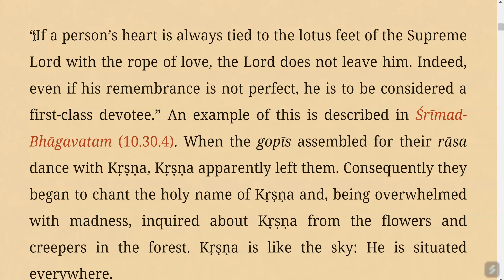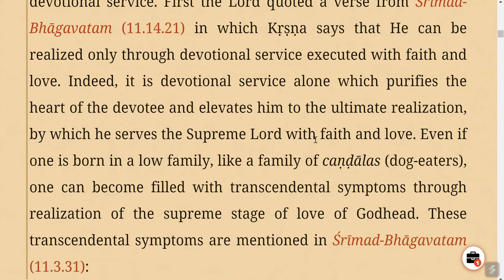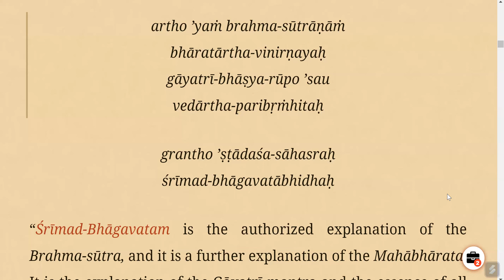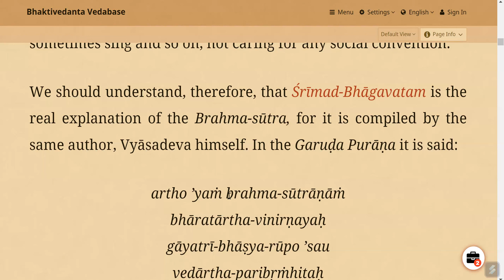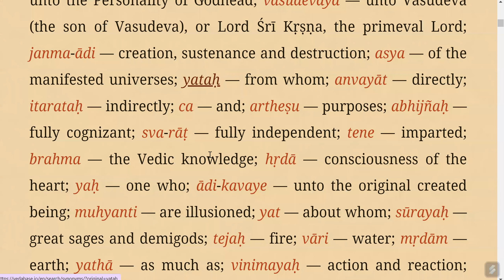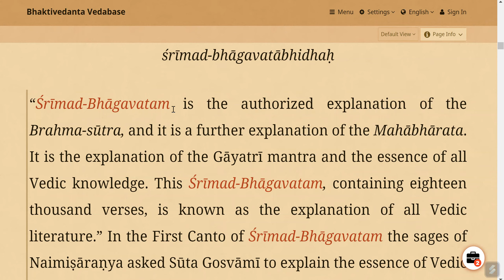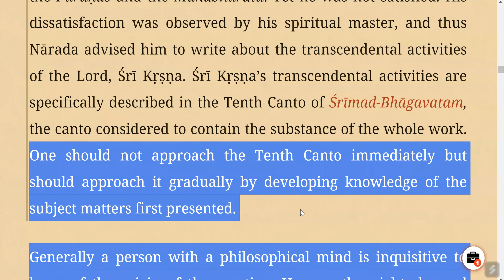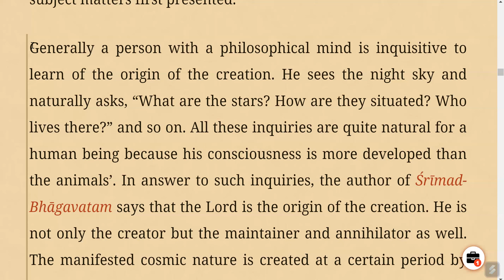Teachings of Lord Caitanya- Conversations with Prakāśānanda@VedasVerseDaily 18.5.23